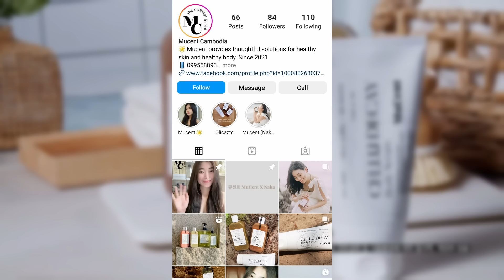ត្រូវតែរកវិធីចេញពីរាជវាំង ដែលពោរពេញទៅដោយល្បិច! | Movie review | សម្រាយសាច់រឿង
The palace

Screenwriter: Kang Han
Director: Lee Woong Hee
Original Network: KBS2
Aired: Dec 3, 2021